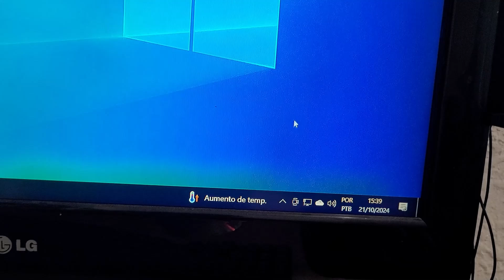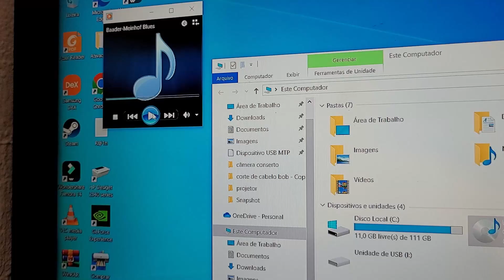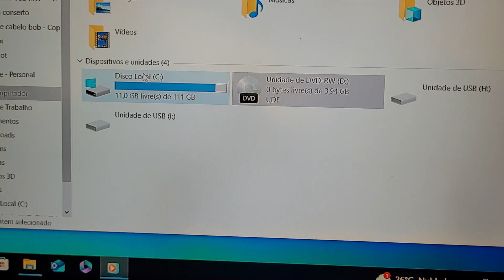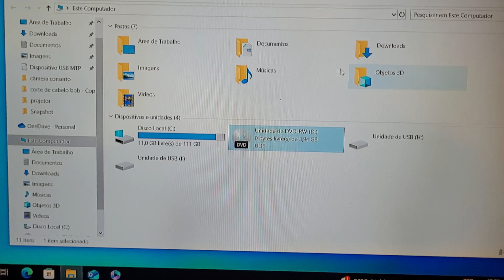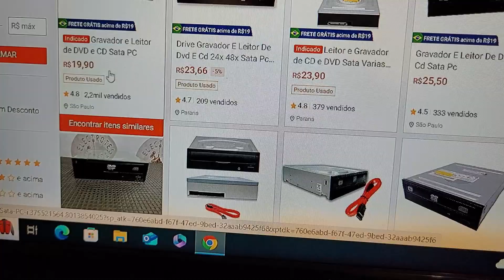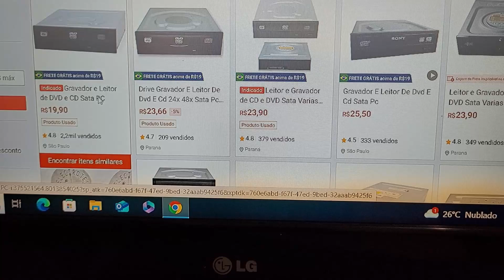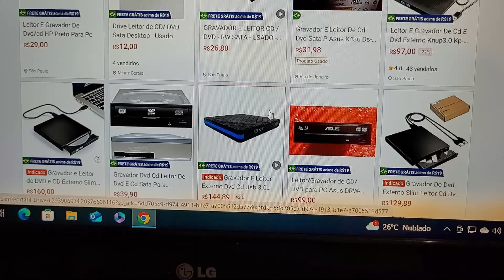como instalar leitor de cd e dvd no pc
quando o leitor de cd do pc para de funcionar você pode trocar o leitor de cd e dvd você mesmo sem precisar levar o pc na assistência técnica para fazer a troca do leitor de dvd do pc que ficou ruim😁eu comprei esse leitor de cd e dvd para o pc e foi o mais barato que tinha no mercado por que é um produto usado e vamos instalar aqui passo a passo pra vocês verem como vai funcionar😉

✅leitor de cd e dvd para pc amazon